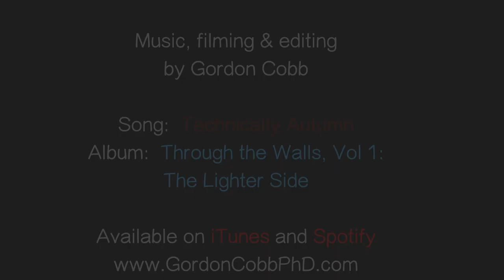Japanese Chin Summer - Spring Time Walk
Japanese Chins!  They're such amazing dogs.  This is Summer Cobb, my 10 year old Japanese Chin.  This is the first instalment of the art for art's sake Summer Time Video Series 2018.  Summer loves to go for a walk.  Check out the world from her perspective!

Music, filming & editing by Gordon Cobb
Music Title:  Technically Autumn
Album:  Through the Walls: Volume 1 - The Lighter Side